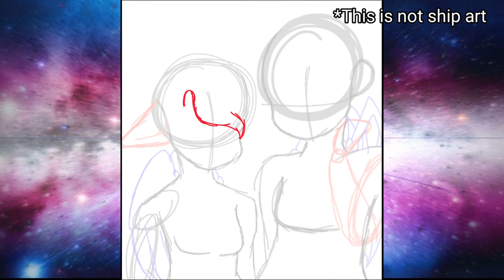SpeedPaint •Levi & Robin• °🌈🏳️‍🌈PRIDE Month🏳️‍🌈🌈°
Characters
Robin: He/Him ftm
Levi: Any pronouns